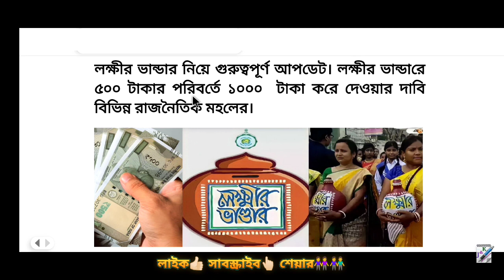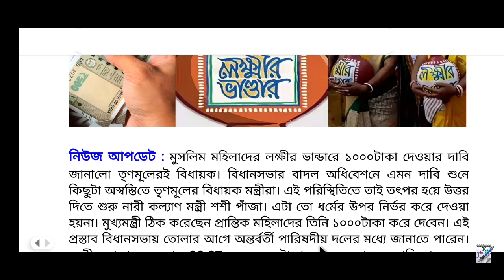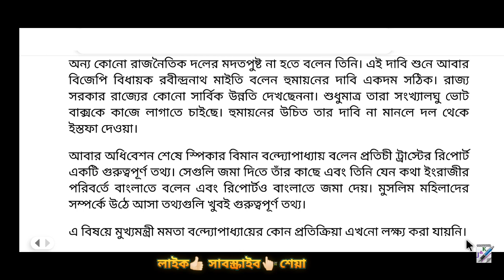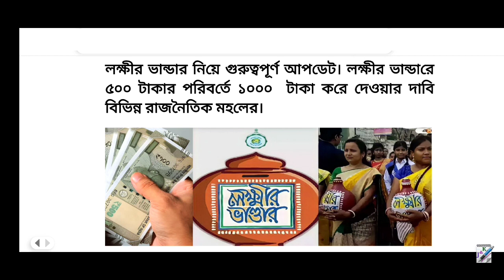লক্ষীর ভান্ডার গুরুত্বপূর্ণ আপডেট || ৫০০ টাকার পরিবর্তে ১০০০ টাকা দেওয়ার দাবি || Laxmir Bhandar